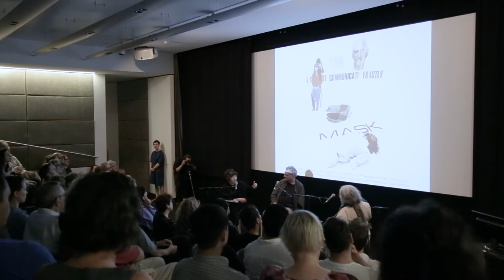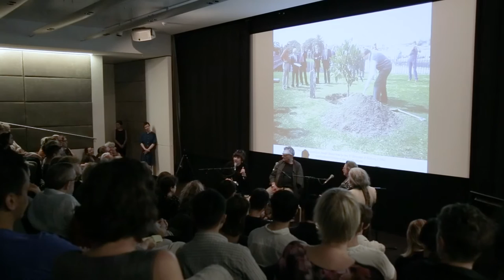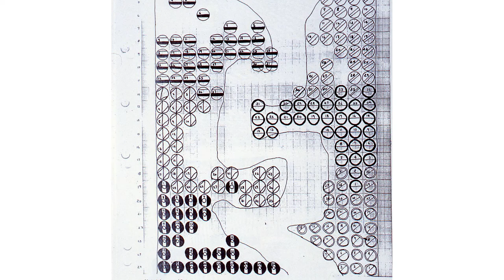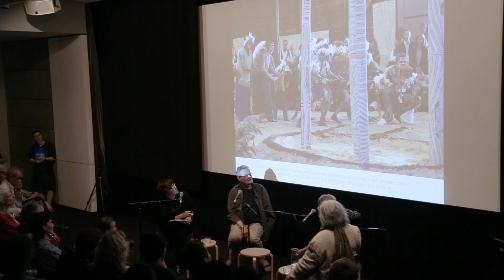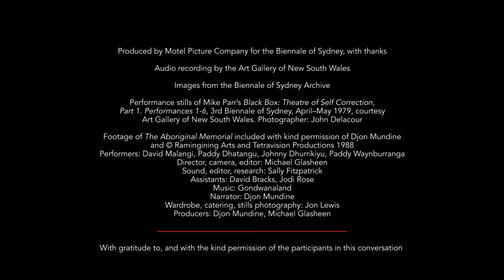Biennale Archive Stories #1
Mami Kataoka: An Open Interview with Mike Parr, Djon Mundine OAM and Paula Latos-Valier

This conversation, held on 14 December 2016 at the Art Gallery of New South Wales, launched an investigation into the Biennale of Sydney’s Archive, together with witnesses and protagonists. Approaching its 21st edition and 45th year, the Biennale considers its role over time, both in Sydney and the region. What can we learn from its achievements and controversies? What is its relevance today?

Mami Kataoka is the Artistic Director of the 21st Biennale of Sydney and Chief Curator at Tokyo’s Mori Art Museum. Her research for the Biennale’s 21st edition begins with the Biennale’s Archive: for her, a ‘treasure box’ revealing a network of important individuals that have had something to do with the Biennale’s four decades. Introducing the event, she outlines her plan to explore this history through a series of interviews conducted in public, asking, what stories will we hand over to the next generation?

For the first ‘open interview’, Kataoka is joined by Paula Latos-Valier, who has an over 20-year association with the Biennale of Sydney; Djon Mundine OAM, concept curator of The Aboriginal Memorial, first exhibited in the 7th Biennale (1988) at Pier 2/3; and Mike Parr, seven time Biennale participant, whose career runs parallel to the Biennale’s own history.

During the discussion, legendary episodes in art unfold: in the watershed 1979 exhibition, Aboriginal artists participate in the Biennale for the first time; Joseph Beuys’s rubbish-as-art, conceptual readymade falls prey to an unwittingly wielded broom; and Mike Parr comes up against the Hungarian authorities in the year that he also brings live chickens into the Art Gallery of New South Wales for his series of performances in a large black box. In 1982, the riot squad visits the Biennale for the first time, removing Juan Davila’s Stupid as a Painter (1981–82) from Roslyn Oxley’s Paddington gallery on obscenity grounds, while a note in the archive wryly comments that the Biennale of Sydney is the only one to take place every three years (1).

The 1988 edition took the moniker of ‘Australian Biennale’ to mark 200 years of European settlement, with the country’s official celebrations adding salt to unhealed wounds of Indigenous Australians, not to mention the country itself. In this atmosphere of contestation, The Aboriginal Memorial is conceived by Djon Mundine: 200 painted log poles standing for each year of dispossession experienced by Australia’s first peoples. The poles, Mundine explains, represent the forest of Australia; trees are memorials of the continent, each containing a spirit. Traveling from remote locations by truck, plane and barge to Sydney, the poles are installed in Pier 2/3 for the Biennale before becoming a permanent display at the National Gallery of Australia.

Biennales, it is agreed, come together on the razor’s edge – it’s do or die, and we need to band together. They enable significant, site-specific work. Their intrigue lives on. Where in the world is Joseph Beuys’s basalt stone?(2)

(1) The first four editions of the Biennale of Sydney took place every three years, with a two year cycle commencing from 1982. Paula Latos-Valier attributes this irregularity to pragmatic factors: organising an exhibition in Australia, at the pace of snail mail.
(2) There is a martin bay fig growing on the northern lawn approaching the Art Gallery of New South Wales – an outlier of Joseph Beuys’s 7000 Oak project, planted by curator René Block two years after the artist initiated the project for documenta 7 in Kassel, Germany in 1982. Each of the 7000 Oak trees is accompanied by a basalt stone. The Sydney stone, initially removed by the Royal Botanic Garden Trust, is now reportedly in Denmark.

Warning: Aboriginal and Torres Strait Islander viewers are advised that the following program may contain images and voices of people who have died.

The Biennale of Sydney proudly recognises Transfield Holdings as our founding partner and applauds the role the company played in the Biennale’s history and in the creation of the Biennale of Sydney Archive. We celebrate the vision of Franco Belgiorno-Nettis in establishing the Biennale of Sydney, and in recognition of 40 years of previous support, the Biennale of Sydney will continue to acknowledge Transfield Holdings and the Belgiorno-Nettis family as Founding Patrons.